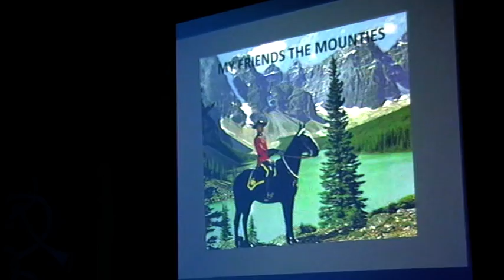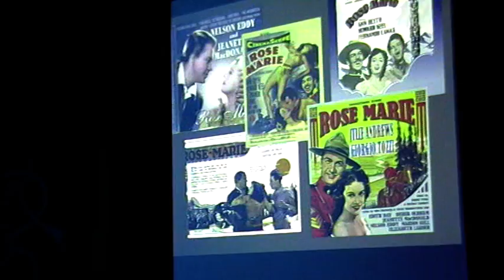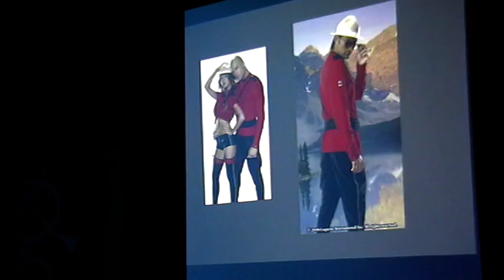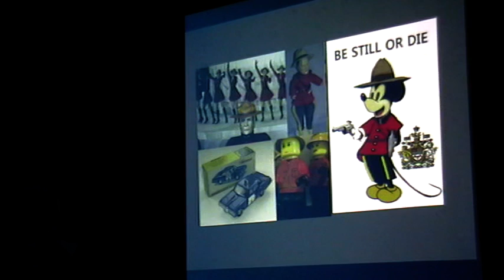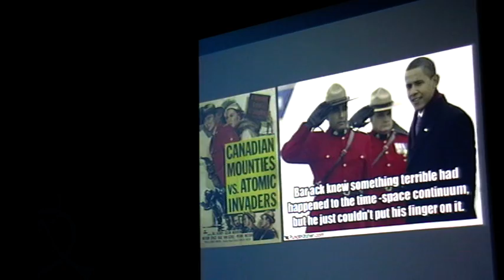10 Susan Williamson at BettaKultcha IV